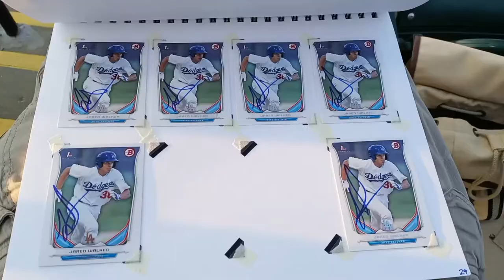YORK REVOLUTION vs. SM BLUE CRABS - Independent League Baseball Vlog!!!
One of my shorter vlogs, but just thought I would put it together.  And I didn't do one here this year, but I may be back when they are in the playoffs.